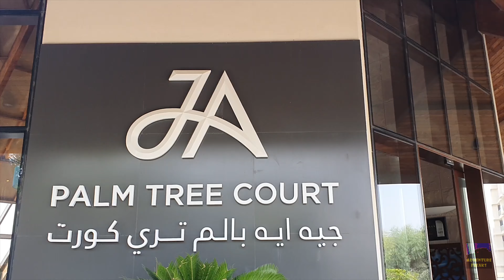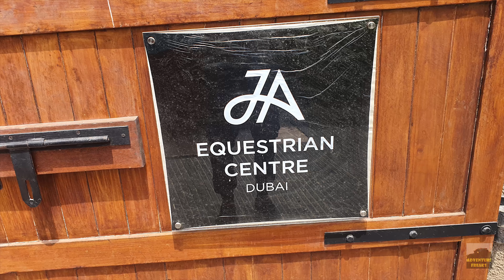Outdoor Summer Activities @ JA Palm Tree Court | Staycation | Jebel Ali